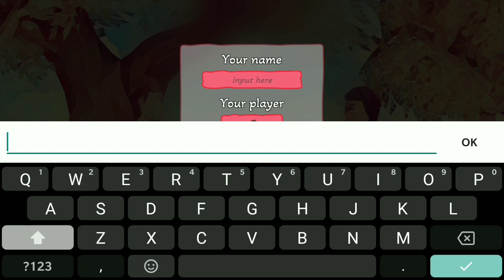Pepelo Adventure CO-OP Game Walkthrough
Pepelo Adventure CO-OP Game Android Gameplay Walkthrough (Level 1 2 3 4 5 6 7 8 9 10)

Pepelo is an indie puzzle adventure co-op game released by Tafusoft Studio in October 2021.

Play with your friends or alone in a challenging 3D world with many exciting puzzles to be completed in co-op.
You can play online with your friends or alone controlling both players.
Cooperation is essential in Pepelo to go through the next levels.

The game contains 30 levels with different challenges in every level.
Make yourself unique and different by choosing the skin as you desire and join inside the Pepelo's world with your friend.